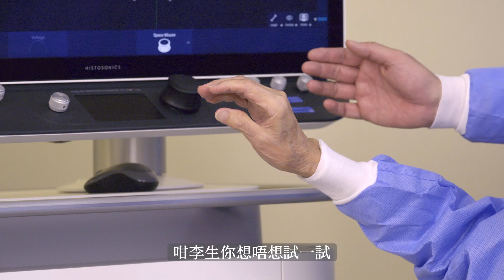養和醫療集團獲李嘉誠基金會捐贈嶄新肝癌治療Histotripsy 2.0系統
引領癌症治療新里程 造福肝癌患者
HKSH Medical Group Marks a New Milestone in Liver Cancer Care with